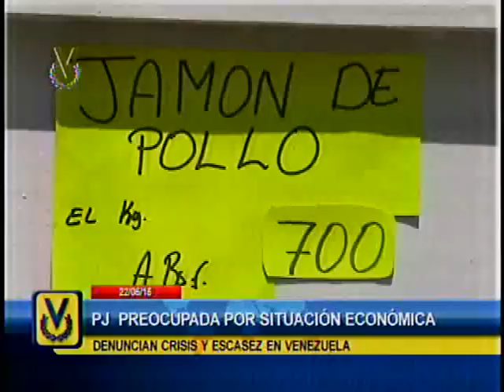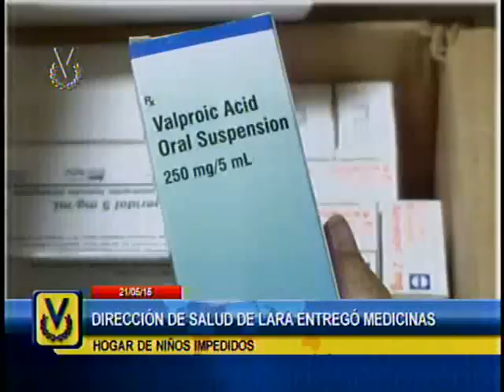El Imparcial Noticiero Venevisión viernes 22 de mayo de 2015 - 11:45 am